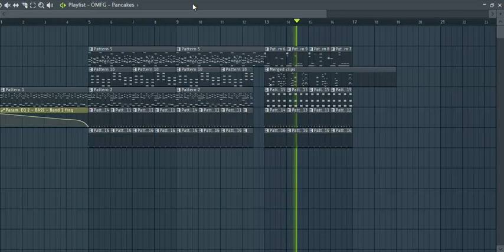OMFG - Pankaces (FL Studio Remake)[FREE FLP]